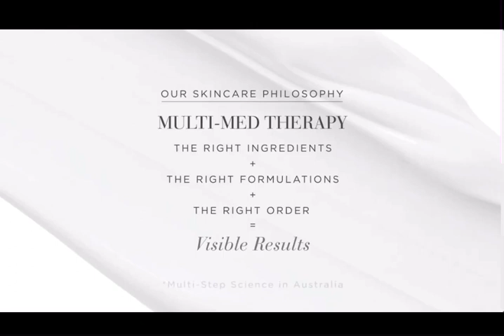Rodan + Fields Product Philosophy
R+F PRODUCT PHILOSOPHY
In this video, the world renowned Dermatologists Drs. Katie Rodan and Kathy Fields explain the skincare-confidence connection, how they founded Rodan + Fields, and their mission of giving people the best skin of their lives.

They also discuss Multi-Med Therapy, and why the R+F products are so effective.

Want to learn more?